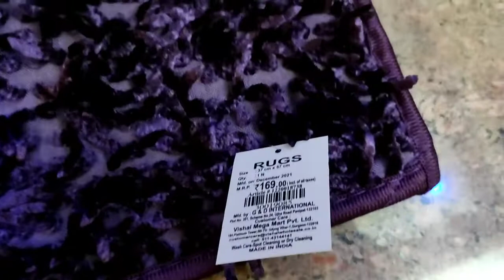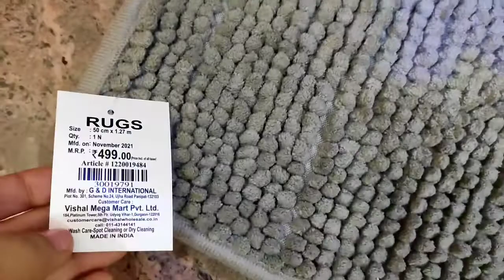VISHAL MEGAMART HAUL, cushions, rugs, doormet || BLOOMING BEAUTY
Hi Everyone,
Hope you liked this video, If you do then

Sarojini Nagar Woolen Tops/Sweater haul-

Copyright :- Please do not use any photo or content without permission..